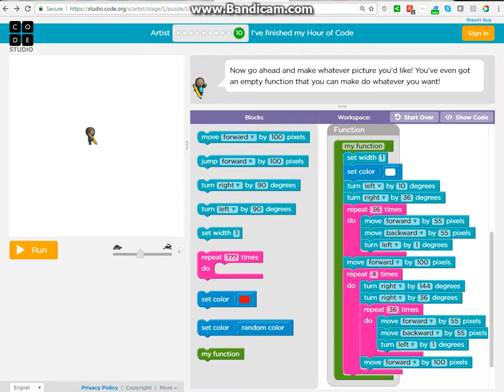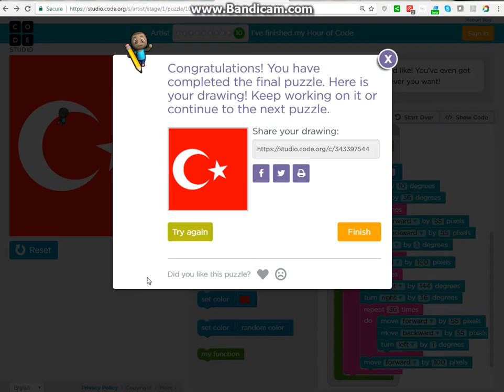Hour of Code - Artist - Level 10 - Turkey FLAG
Turkey Flag
Now go ahead and make whatever picture you'd like! You've even got an empty function that you can make do whatever you want!